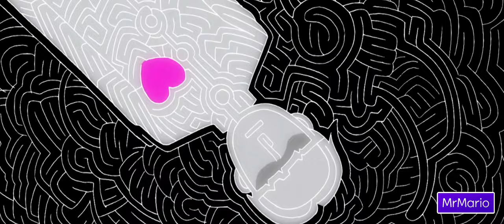7 JOJO'S REFERENCE IN ALTRI ANIME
Ciao a tutti ragazzi e benvenuti in questo nuovo video, oggi andremo a scoprire 7 JoJo's Reference in altri anime!

Episodi di No Game No Life:
Attualmente la serie non è disponibile in Italia.

Indice:

00:00 Intro
00:39 1ª Reference
02:56 2ª Reference
03:52 3ª Reference
05:10 4ª Reference
05:53 5ª Reference
06:57 6ª Reference
08:11 7ª Reference
09:22 Outro